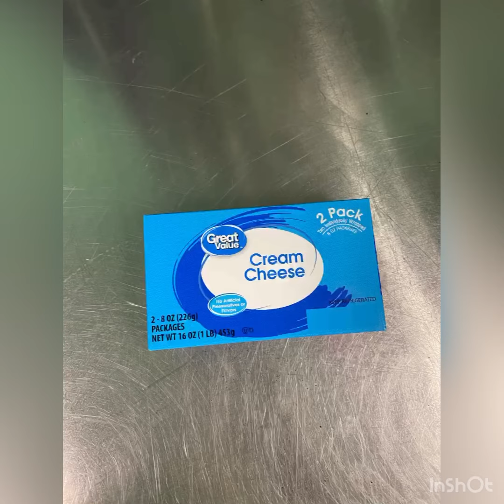Oreo Balls- student video